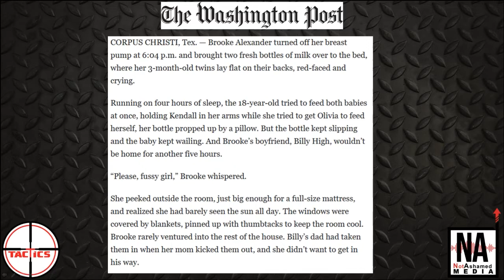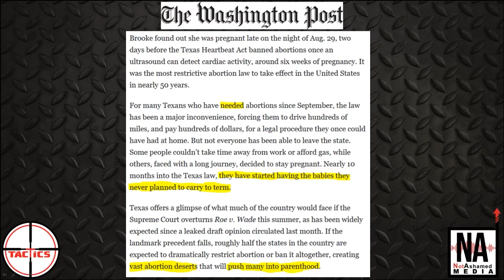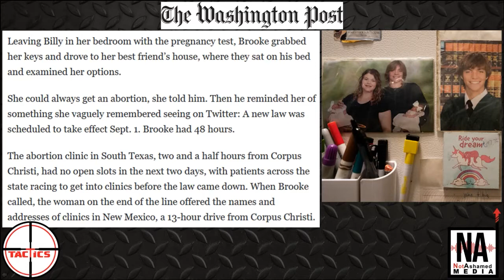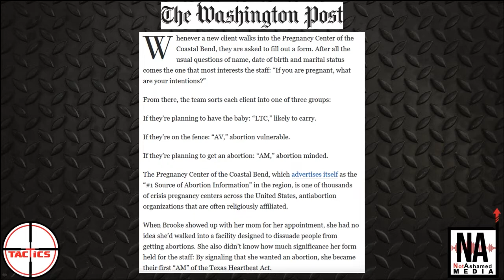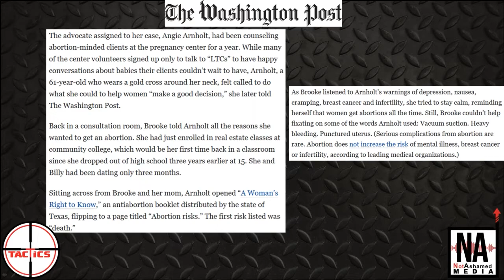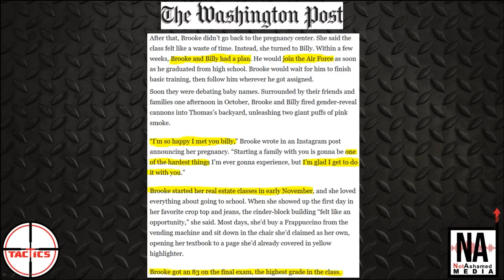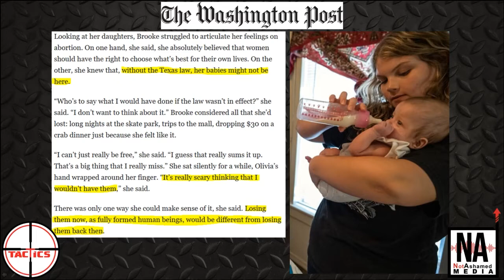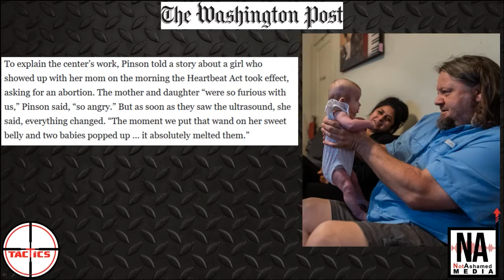DDoS- The Washington Post Accidentally Writes the Most Pro Life News Story Ever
In an attempt to paint the Texas abortion law as horrible for women, The Washington Post writes a story about two baby girls who were saved by it. The mother and father's lives are also enhanced by their daughters.